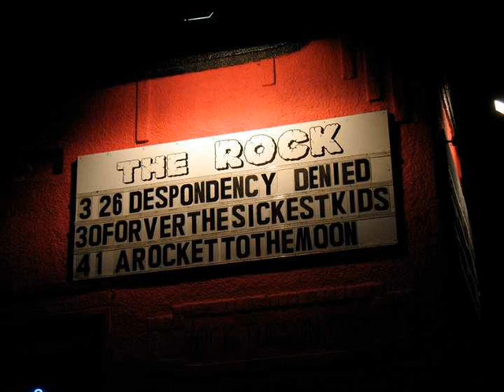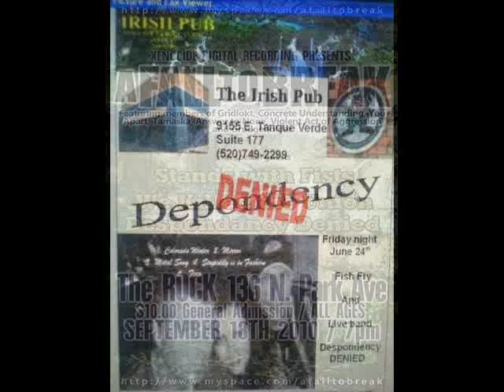Despondency Denied - Metal Song (Video)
A montage of our last few years playing in and around Tucson and the people, venues, bands, promoters, studios, fans that helped get to where we are. Now taking the music east coast to MA to continue where it all left off!